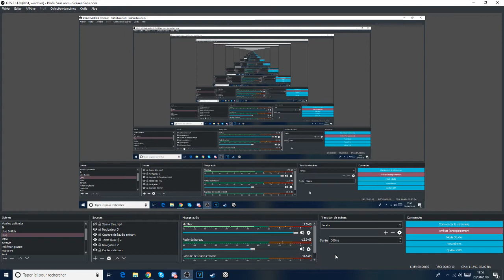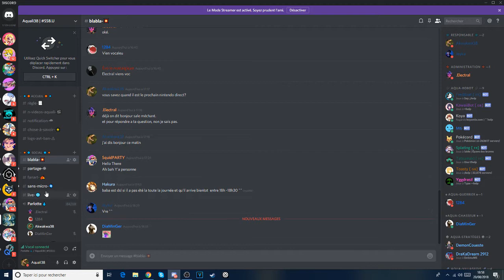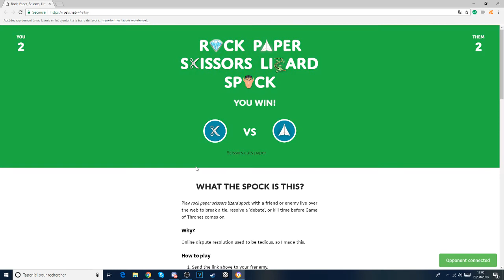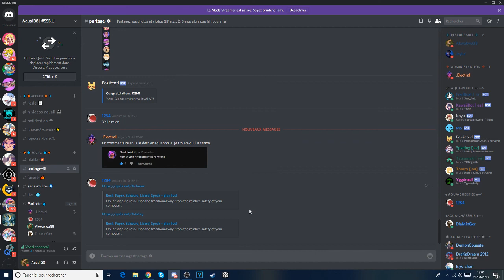Fatemas VS Aquali! A pierre papier ciseau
Salut à tous et à toute c'est Aquali38 et aujourd'hui on se retrouve pour une vidéo sans montage bonus ù je combat fatemas